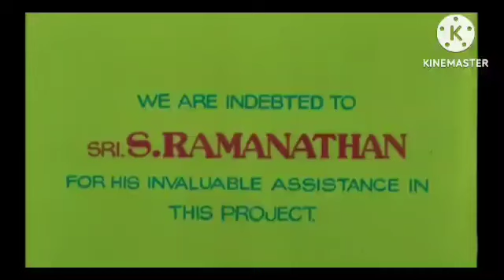Veer-Zaara Review Explained & Facts HD 1080p| Shahrukh Khan Preity Zinta Rani Mukherjee Amitabh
This is not a Movie. I have discussed Veer-Zaara facts, Satellite & OTT Details, Preproduction-Post Production & Filming Details, Budget & Worldwide Lifetime Box-Office Collection Details, deep story analysis & Explanation

Dosto aj ki is video me Maine Review kiya hai Veer-Zaara Movie ko and is movie ki Budget And Box Office collection Ko Bataya Hai
Veer-Zaara Movie Review